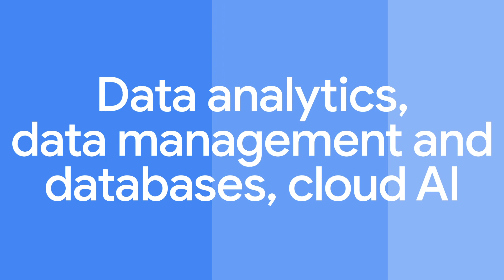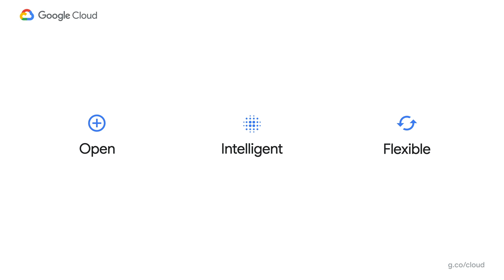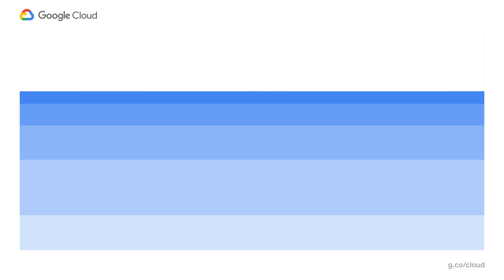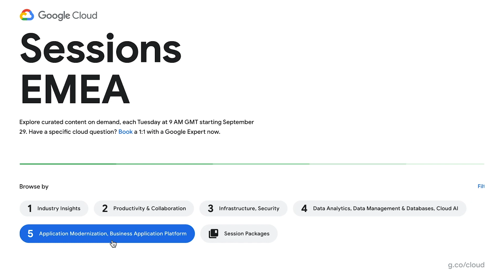Weekly Executive Kickoff: Data Analytics, Data Management & Databases, Cloud AI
Join us this week and learn how to modernize your data warehouse, leverage our serverless analytics platform to gain real-time insights, and innovate with ML. Check out sessions on BigQuery, Cloud Spanner, or conversational AI, just to name a few. It's all fresh content, on-demand each week. Ready to tackle your most important challenges? Let's get solving.

Speaker: Samuel Bonamigo

HL201-EU